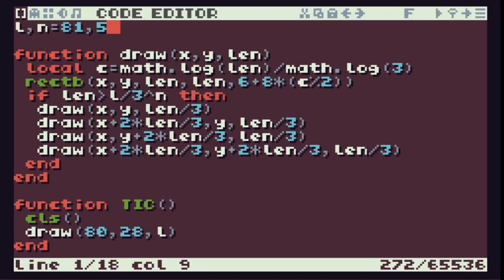TIC-80 ShowCase #142 - Fractal [ Recursion ]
Fractal [ Recursion ]

Fractal using Recursive Function in Lua